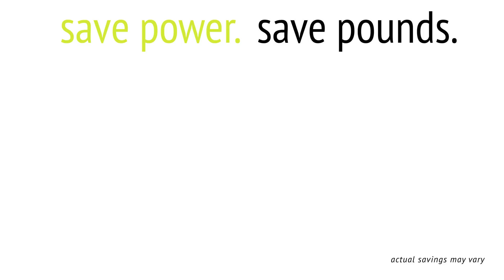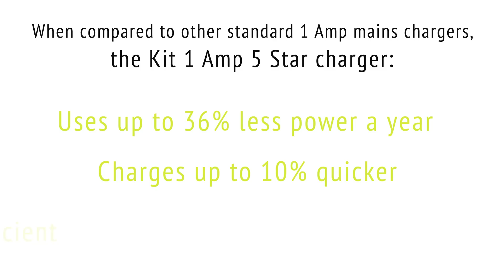Kit 5 Star USB Mains Charger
How does your household charger compare to our Kit 5 Star USB Mains Charger?

The Kit USB Mains Charger is compact, lightweight and has a 5 star energy efficiency rating. Compatible with any charging/data standard USB lead, it can help you save money as well the environment.

All-round Compatibility

The Kit USB Mains Charger can be used with any standard USB cable, and will charge all makes of Smartphone and tablets including: iPhone 4/4S/5, iPad 1/2/3, Galaxy S III and any other device that uses a USB charging cable like: MP3 players, cameras and SAT NAVs.

So, what does 5 star energy efficiency mean?

When a phone or mobile device is left connected to a charger, energy is wasted. Known as no-load power, it is thought that this energy is a considerable contribution to a country's household energy demands. As a result mobile phone manufacturers have become increasingly focused on reducing the no-load consumption of their power chargers. In November 2008, the world's five largest mobile phone makers announced their own five star energy rating system to help consumers more easily identify the most energy-efficient chargers. Chargers labelled with the highest award of five stars mean they are the most energy efficient with a consumption of not more than 0.03 W.

In simple terms, a 5 star charger wastes less energy than your existing charger.

The charger has also been awarded the Energy Star certification. Meaning it meets strict guidelines set by the EPA and US Department of Energy.

Stylish But Still Ergonomic

The design of the charger is elegant and more pleasing to the eye. Often overlooked with chargers, aesthetics played a big part in the design. But the curves also help with ergonomics. Contoured casing means an easier grip, which makes unplugging much simpler. It couldn't be easier to use, just connect the relevant USB charging cable for your device into the USB socket. Connect the other end to your device and plug into a UK mains socket.

It is also compact and lightweight, minimising space and making it ultra-portable. Allowing you take environmentally friendly charging with you.

Product Features:

- 5 star energy efficiency rating by producing under 0.03 W no load power consumption
- Energy Star certification meeting strict guidelines
- Can help you save money as well the environment by wasting less energy
- Ergonomic - contoured casing with easy grip making it easy to unplug
- Can be used with any USB cable (not supplied)